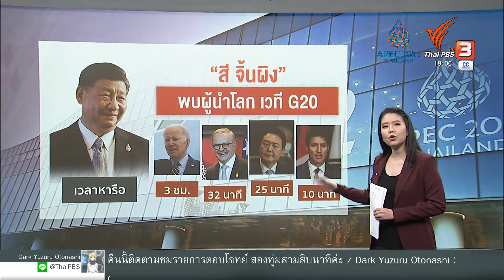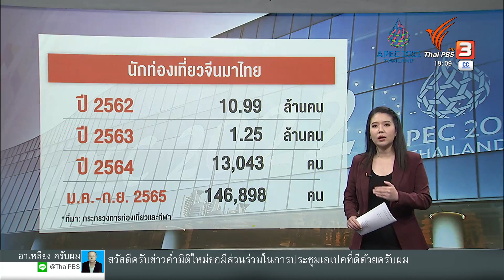จับตาบทบาทสีจิ้นผิง | วิเคราะห์สถานการณ์ต่างประเทศ | ข่าวค่ำ มิติใหม่ | 17 พ.ย. 65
การประชุมจี 20 ที่เพิ่งจบลงไป ทำให้เราได้เห็นภาพของผู้นำจีนจับมือกับผู้นำโลกหลายคน คุณทิพย์ตะวัน เวทีจี 20 ชี้ให้เห็นถึงการกลับมาของสี จิ้นผิง แบบเต็มตัวบนเวทีโลกแล้วนะครับ